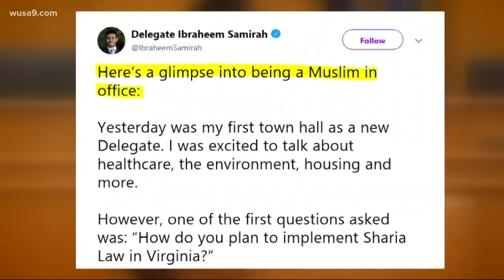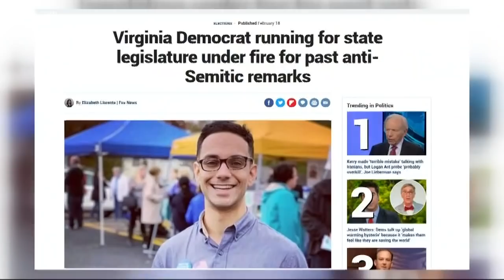Muslim Virginia delegate asked about his plans to 'implement Sharia Law' at town hall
Delegate Ibraheem Samirah said the first question he got at a town hall this weekend was about his plans to implement Sharia Law in Virginia.